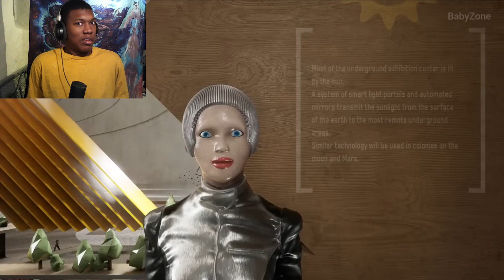Broken Female Robot Girlfriend Scene - Atomic Heart 2023 REACTION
Broken Female Robot Girlfriend Scene - Atomic Heart 2023